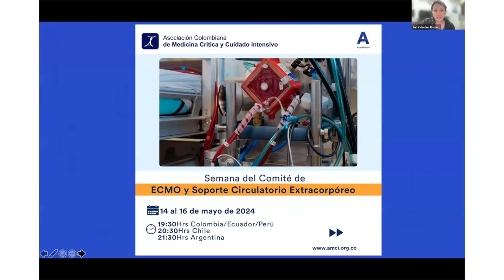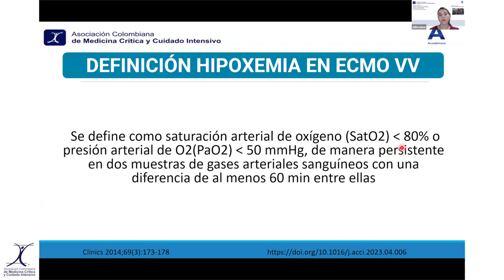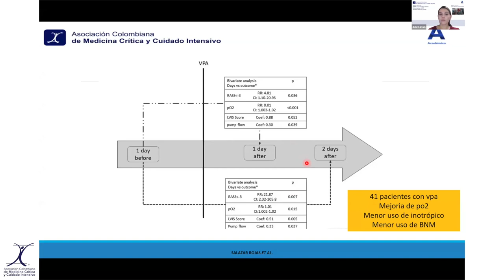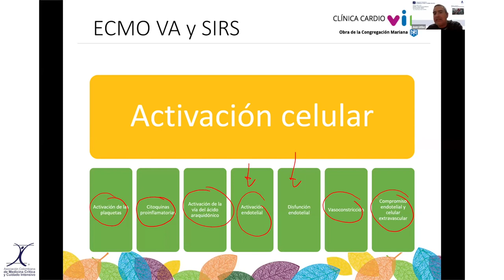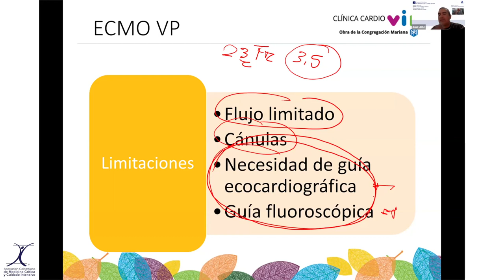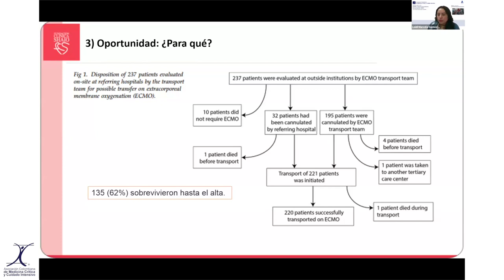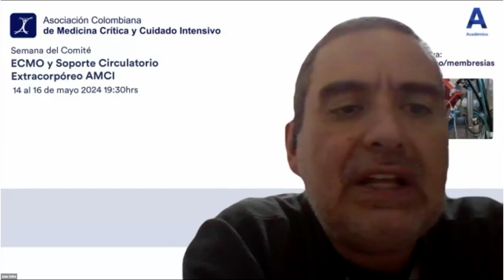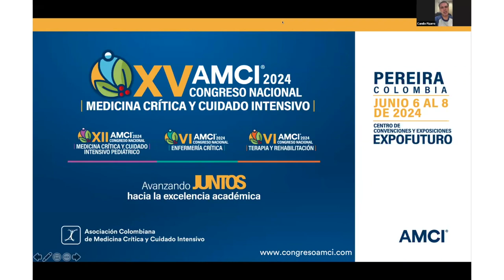Semana del Comité de ECMO AMCI 2024 - Día 1